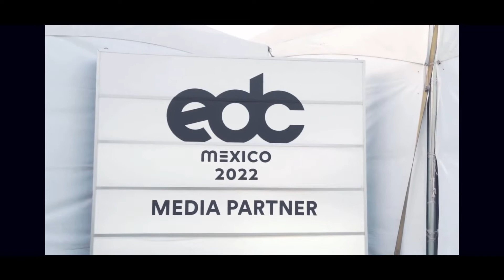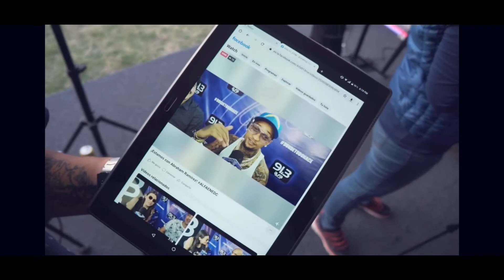BEHIND THE SCENES: Electric Daisy Carnival MEXICO 2022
ABRAHAM RAMIREZ DOCUMENTARY FILM

Abraham's experience at Electric Daisy Carnival Mexico City. The preparations before show time, during the show and after.
Exclusive images of backstage, interviews and more.

Special guest:
OJ da Kid

Video and Photo by:
David Mendoza
Rafael Avila

Special thanks to:
INSOMNIAC
OCESA